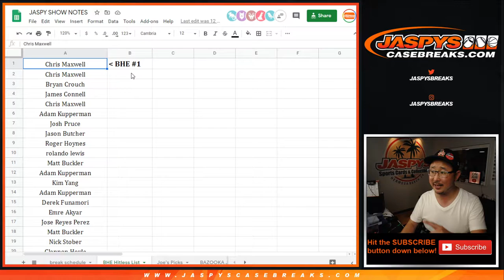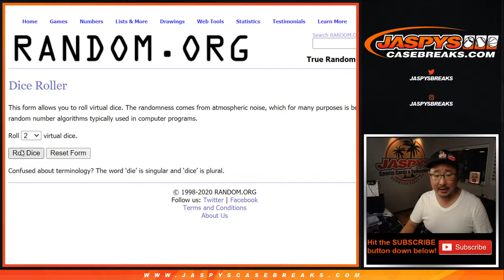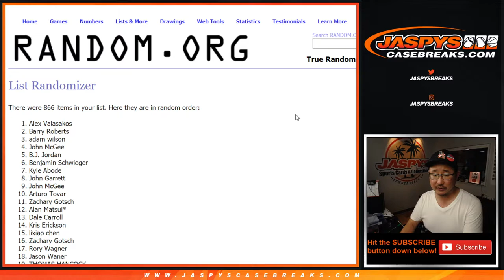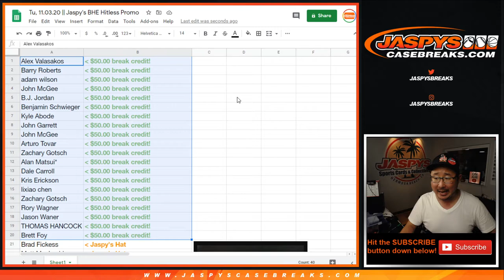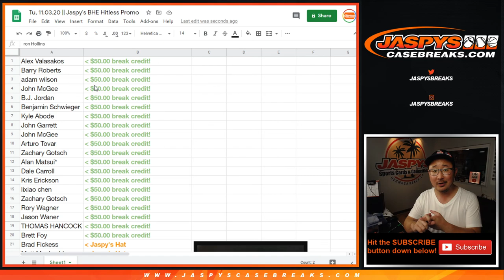Tu, 11.03.20 || Jaspy's BHE Hitless Promo